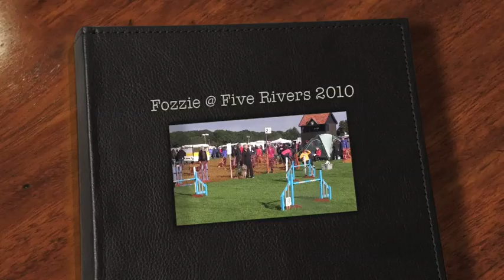Fozzie at Five Rivers 2010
Fozzie's near miss agility run, plus 2 other jumping runs. I particularly like the last run because although he gets 2 poles down, he has a lovely jump style throughout.